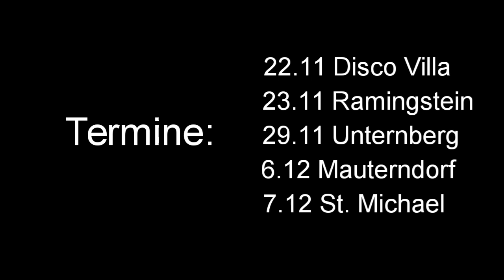Mitterberg Toifen Trailer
Kebs zu de Läufe wia grfein uns!